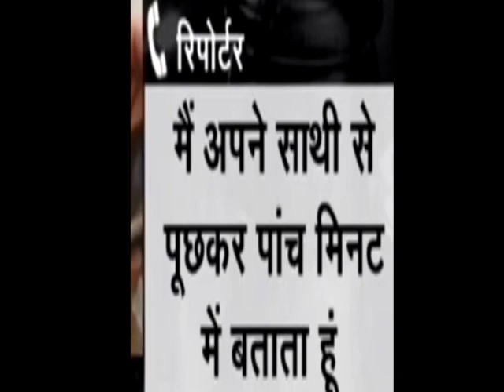गुजरात मे कैसे मिलेगीnews